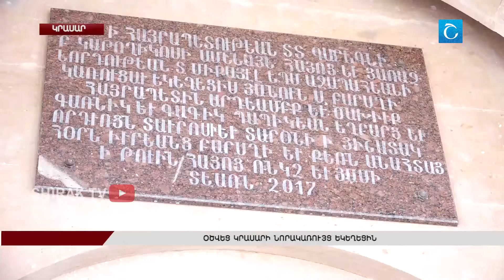Օծվեց Կրասարի նորակառույց եկեղեցին